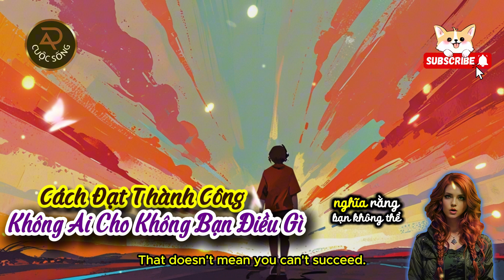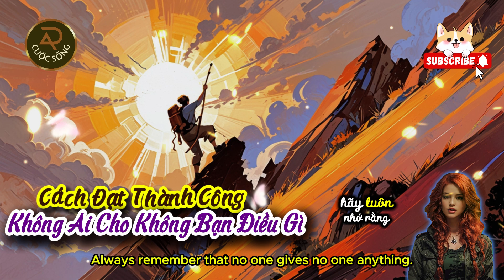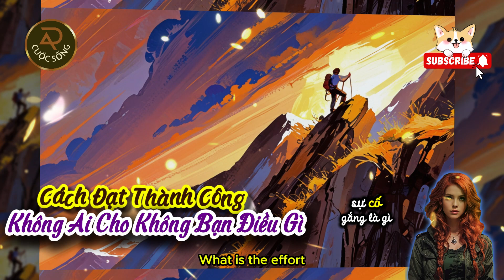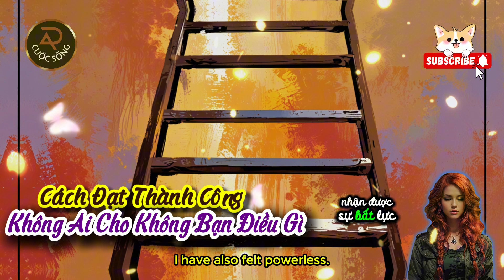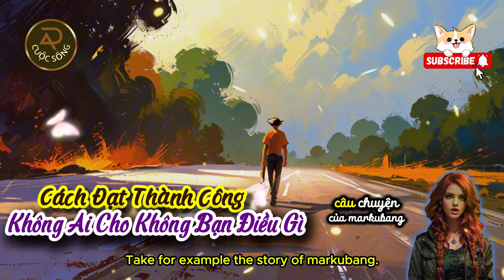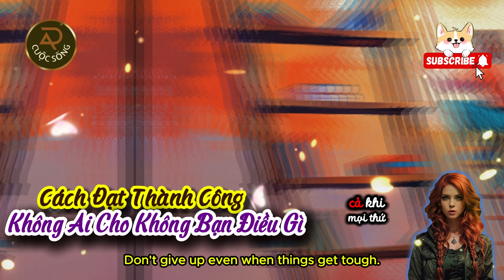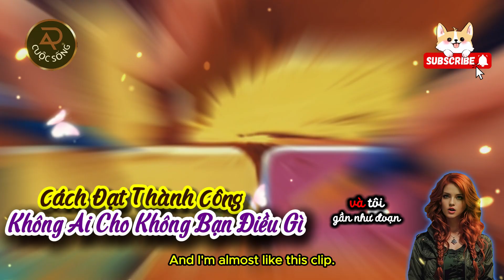Cách Đạt Thành Công: Không Ai Cho Không Bạn Điều Gì | Ý nghĩa cuộc sống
Thành công không bao giờ là điều đến dễ dàng, và cũng không phải là thứ ai đó có thể trao tặng cho bạn. Để đạt được bất cứ điều gì có giá trị, bạn phải biết tự lực và không ngừng cố gắng. Khi bạn kiên trì vượt qua những thử thách, bạn sẽ hiểu rằng không có gì trên đời này là miễn phí. Người thành công là người biết học hỏi từ những thất bại, luôn duy trì động lực từ bên trong và không bao giờ từ bỏ mục tiêu của mình. Tất cả những gì bạn cần là sự quyết tâm và ý chí sắt đá để bước qua những khó khăn trong cuộc sống. Chính những lần tự vượt qua thử thách đó sẽ giúp bạn trưởng thành và mạnh mẽ hơn. Thành công là cả một hành trình dài, và điều quan trọng nhất chính là cách bạn bước đi trên hành trình ấy. Hãy luôn nhớ rằng, không ai cho không ai điều gì, và chỉ khi bạn nỗ lực không ngừng, bạn mới có thể đạt được những gì mình mong muốn.
làm sao để thành công, tự lực là gì, cố gắng mỗi ngày, cách duy trì động lực, thành công từ thất bại.